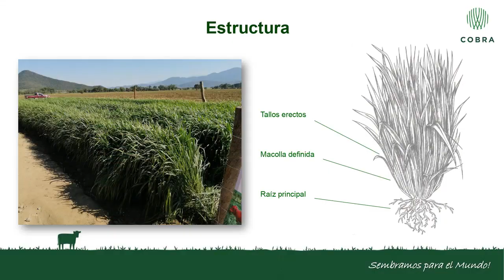Características del Híbrido Cobra. (Subtitles in English available)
En este vídeo se describen las principales características y bondades que brinda este excelente material. El material ideal para sistemas intensivos de corte de pasto.